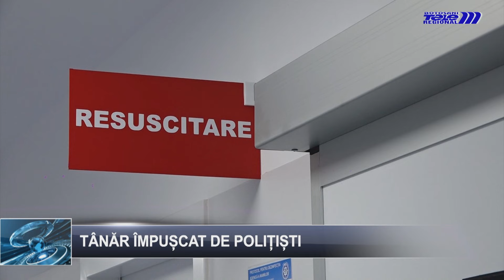Știrile TELEM Botoșani 22 aprilie 2024